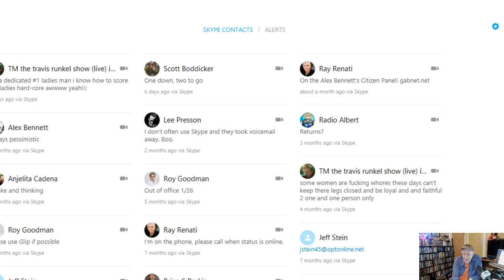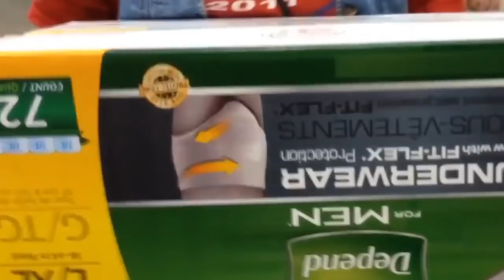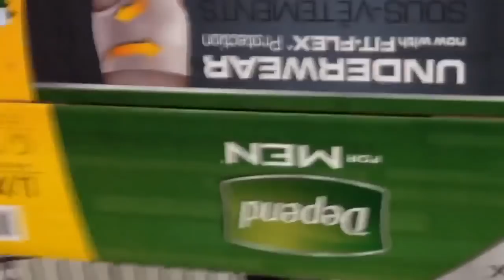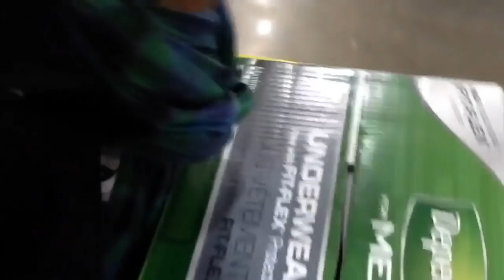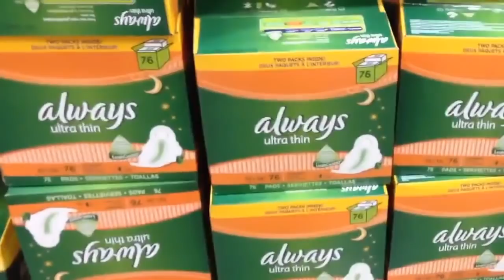Alex Bennett’s Ramble 7-19-18 (recorded from You Tube)